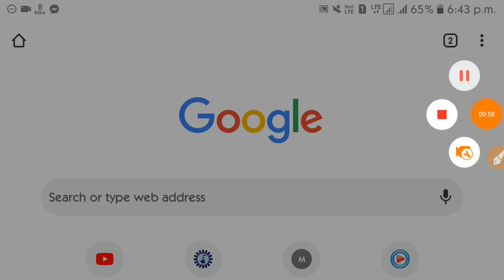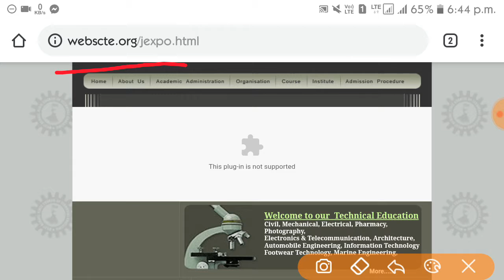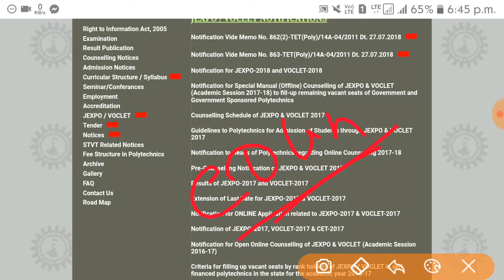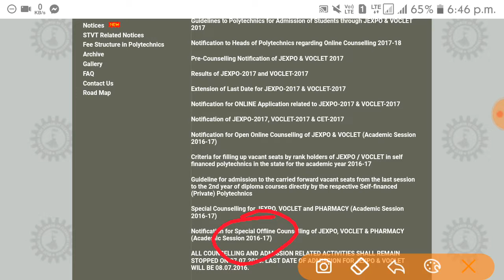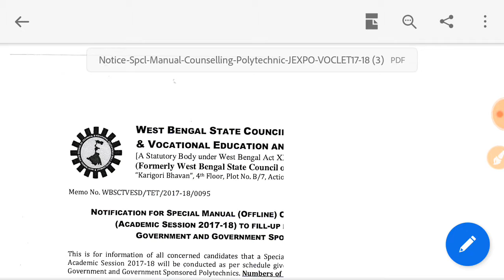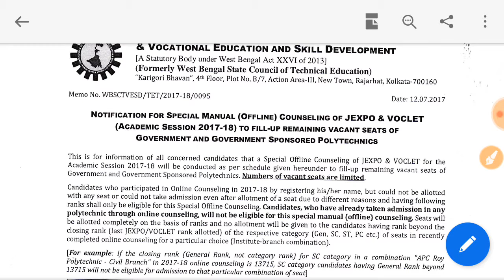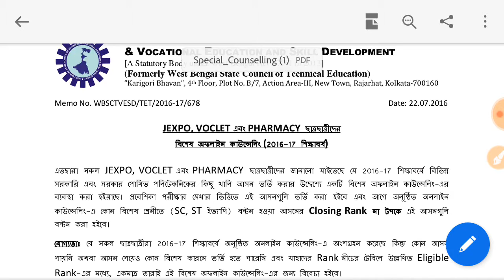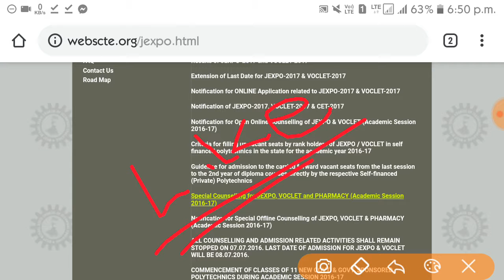Jexpo Rank খুব বেশি হলেও ভালো কলেজ এ Seat পাবে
আজকে আপনাদের আলোচনার বিষয় ছিল যদি আমাদের jexpo তে খুব বেশি rank আসে তাহলে কি কোনো ভালো কলেজ পাবো?